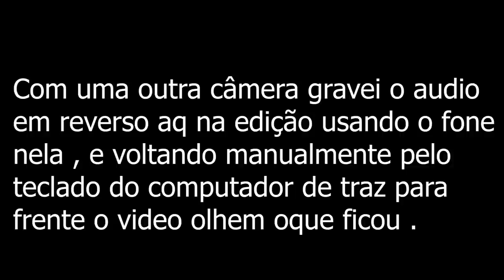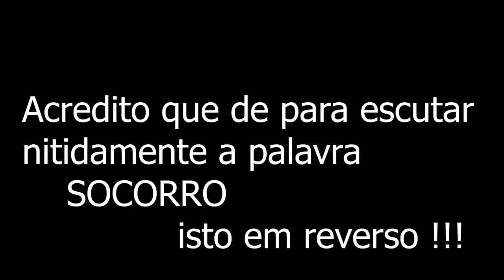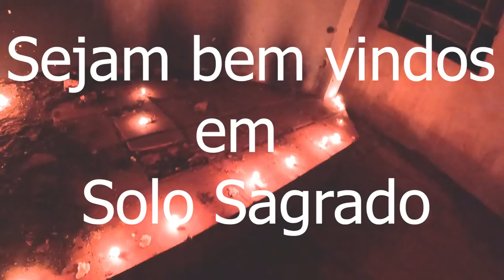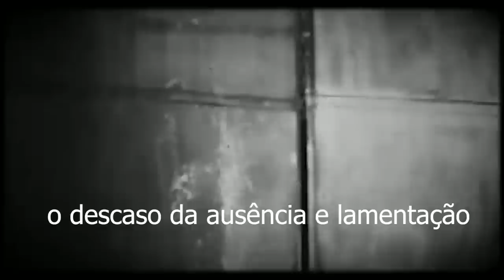Filmei alma penada de garoto que chamou por socorro em igreja SOLO SAGRADO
Este vídeo trás uma aparição de alma penada que grita por socorro em igreja abandonada